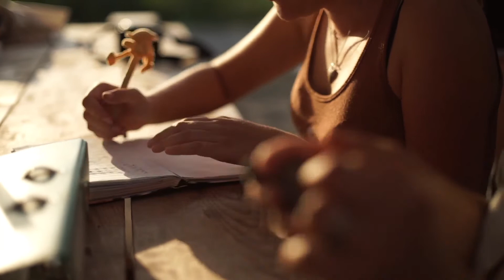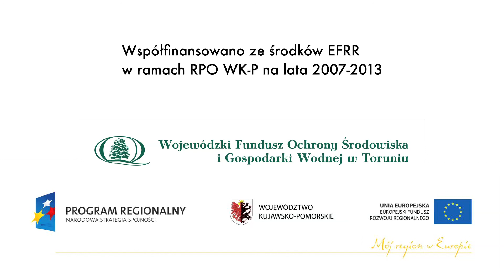NAD TORUNSKA STAROWKA